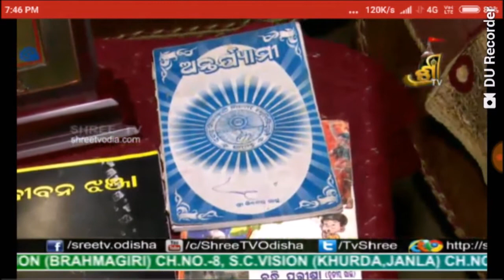Ama Gaon Prativa | Patapur | Jajpur | Odisha | Shree TV